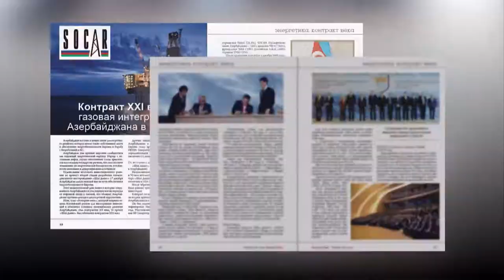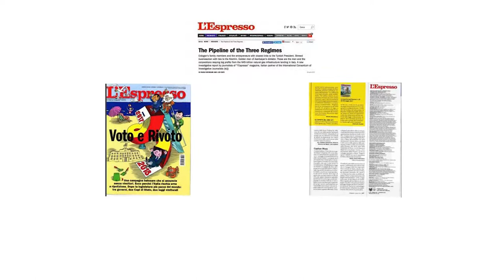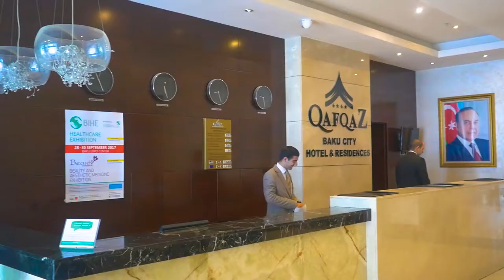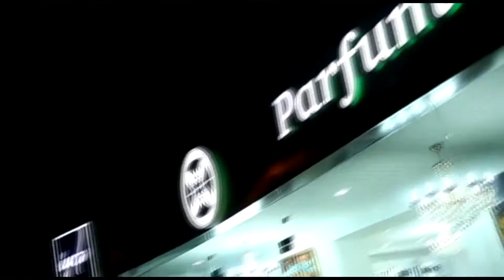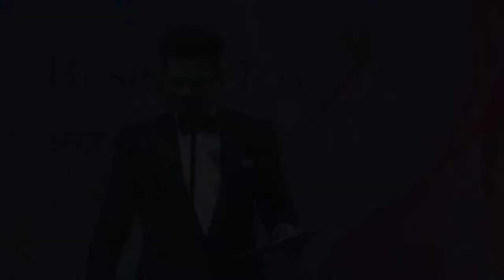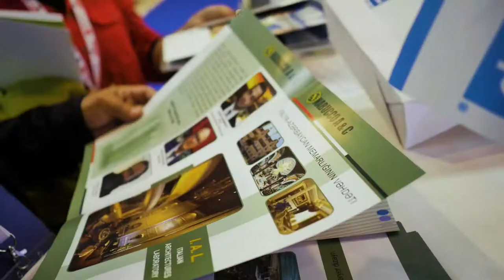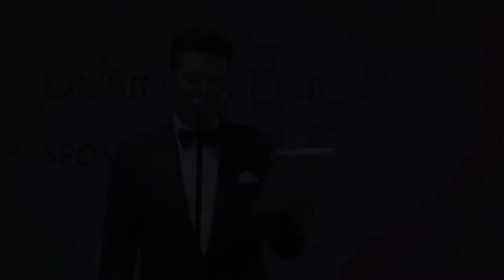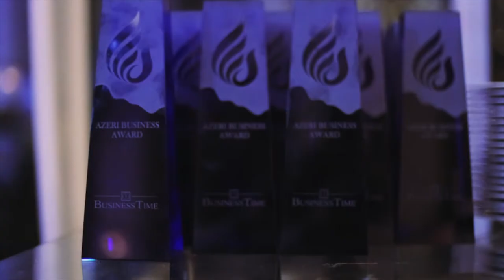AZERI BUSINESS AWARD 2017 - JW Marriott Absheron Baku Hotel (Official Video TAM)